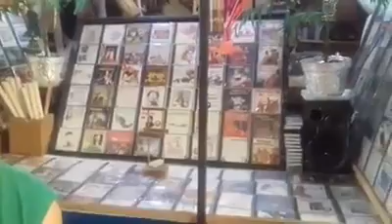CORRIDO ESDRUJULO A TEOFILA, CANTORES DEL PUEBLO DE GUERRERO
EN ESTE CORRIDO DE TEOFILA, TENEMOS PENDIENTE EL AUTOR.

AGRADECEMOS A ISMAEL CATALAN, VOZ LIBERTADORA DE LA UAGRO. QUIEN NOS HA CAPTURADO EN ESTE VIDEO.